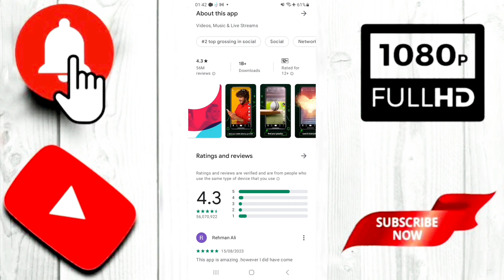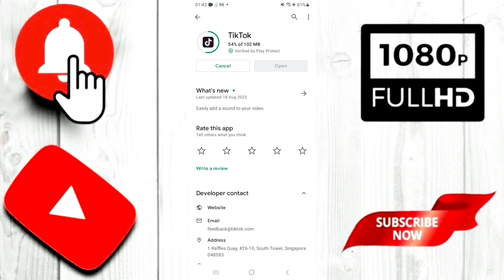How to update tiktok latest version Latest filters update | Tiktok ko update kaise karen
Hello friends in this video I will describe youhow to update tiktok latest version, how to update tiktok filters, how to update tiktok asia, how to update tiktok id
Ticketon ko update kaise karen